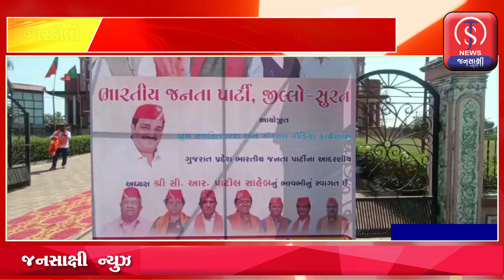સુરતના બારડોલીમાં ભારતીય જનતા પાર્ટીની જીલ્લા કક્ષાની બેઠક યોજાઈ,